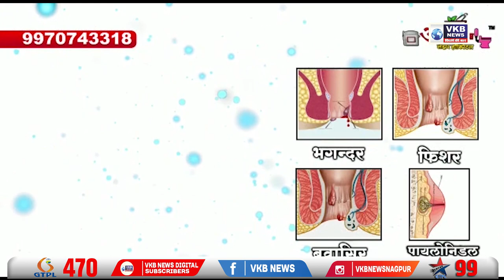चिकित्सा अधिकारी द्वारा एक चपरासी की अमानवीय पिटाई पर कर्मचारी संघ आक्रामक